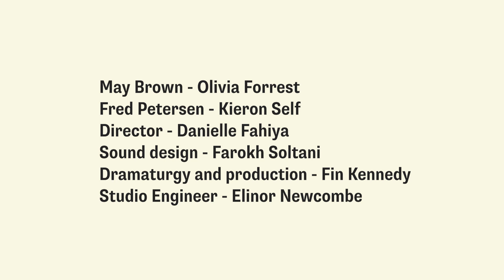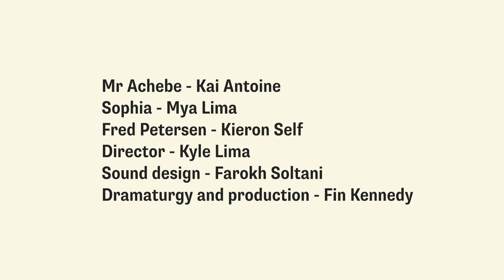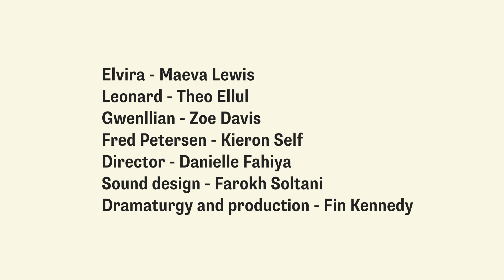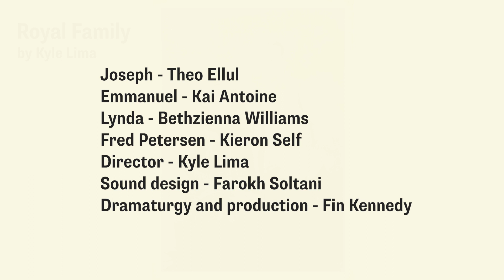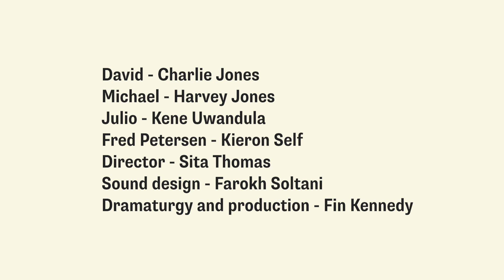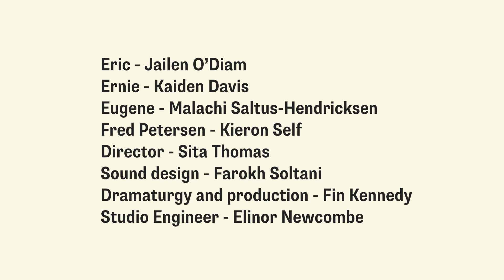From May to Etta with Love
English and Welsh language subtitles are available.  To change the language of the subtitles click on the settings icon.

Mae is-deitlau ar gael yn Gymraeg a Saesneg.  I newid iaith yr is-deitlau cliciwch ar yr eicon ‘settings’.

From May to Etta with Love is a series of six short audio dramas inspired by an extraordinary photo collection held by Glamorgan Archives.

Cyfres o chwe drama sain fer ysbrydolwyd gan gasgliad nodedig o ffotograffau ar gadw yn Archifau Morgannwg yw ‘From May to Etta with Love’.

The pictures are from the studio of Fred Petersen, an early portrait photographer who had a business at 232 Bute Street, Cardiff from 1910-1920. Fred’s beautifully intimate and intriguing pictures are notable for portraying Black and mixed heritage children and families from Cardiff’s historically diverse docks community. The collection was donated to Glamorgan Archives in the 1970s with no contextual detail. Despite numerous public appeals over the years, almost all the subjects of the photos remain unidentified.

Daw’r lluniau o stiwdio Fred Petersen, ffotograffydd portreadau cynnar oedd yn berchen ar fusnes yn 232 Bute Street, Caerdydd o 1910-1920. Mae lluniau hynod bersonol a diddorol Fred yn nodedig am bortreadu plant a theuluoedd Du ac o etifeddiaeth gymysg o gymuned hanesyddol amrywiaethol Dociau Caerdydd. Cyflwynwyd y casgliad i Archifau Morgannwg yn y 1970au heb lawer o gyd-destun. Er gwaethaf lawer apêl gyhoeddus dros y blynyddoedd, mae rhan fwyaf o’r bobol a bortreadwyd yn parhau yn anhysbys.

In 2023, The National Archives in London commissioned Applied Stories to visit Cardiff and meet with Glamorgan Archives specialists, to see what could be done to bring these images to life. Applied Stories, a company specialising in audio drama, worked with two professional writers with Butetown links, Danielle Fahiya and Kyle Lima, to script six imagined scenes from the moment the photo was taken.

Yn 2023, comisiynwyd Applied Stories gan yr Archifau Cenedlaethol i ymweld â Chaerdydd er mwyn cwrdd ag arbenigwyr Archifau Morgannwg er mwyn gweld be ellir ei wneud i ddod ar ddelweddau yma’n fyw. Gweithiodd Applied Stories, cwmni sy’n arbenigo mewn creu drama sain, gyda dau awdur proffesiynol gyda chysylltiadau a Butetown, Danielle Fahiya a Kyle Lima, i sgriptio chwe golygfa ddychmygol o’r eiliad a dynnwyd y llun.

From May to Etta with Love is the extraordinary result. Each play sends listeners back in time, to eavesdrop on the conversation between Fred Petersen and his subjects.

‘From May to Etta with Love’ yw’r canlyniad eithriadol. Mae pob drama yn mynd a’r gwrandawyr ar daith nol mewn amser i glustfeinio ar sgwrs rhwng Fred Petersen a thestun ei darluniau. Recordiwyd y sgriptiau can gast cymysg o actorion proffesiynol a phobol ifanc gyfoes o ardal Butetown, mewn partneriaeth a’r cwmni lleol Fio.